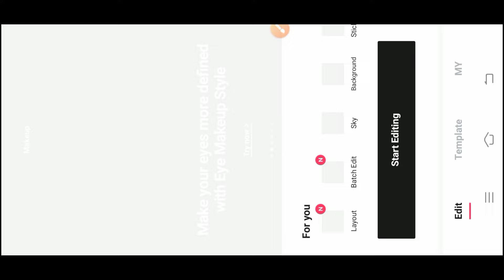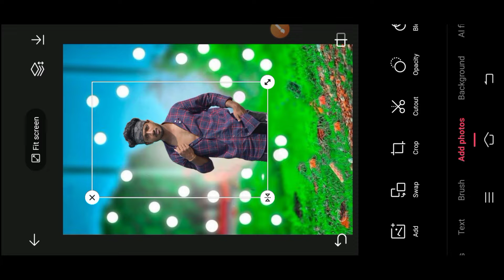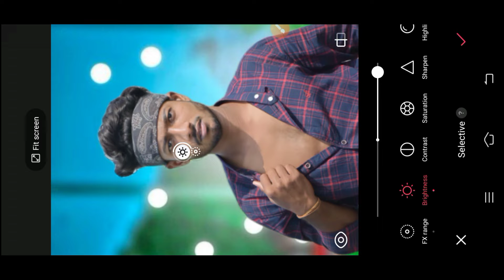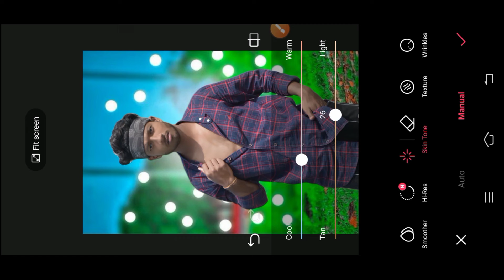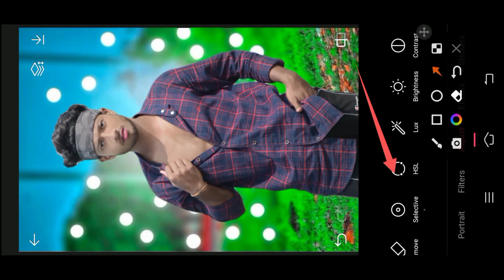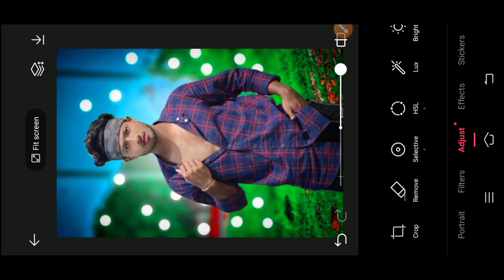Epic Realistic Background Change Photo Editing | Epic App Face Smooth Editing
So guys aaj ham epic app main photo editing karne Wale Hain.